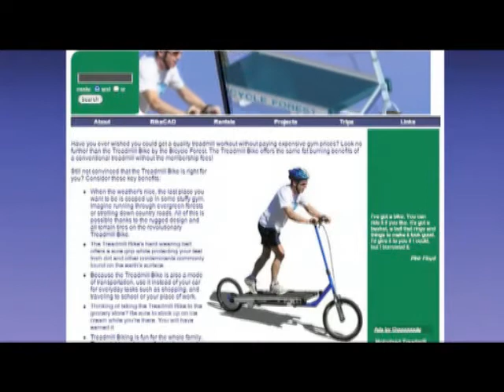Treadmill Bike in the Vlogosphere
Reaction to the Treadmill Bike from MobuzzTV, Ehrensenf, and Rocketboom.